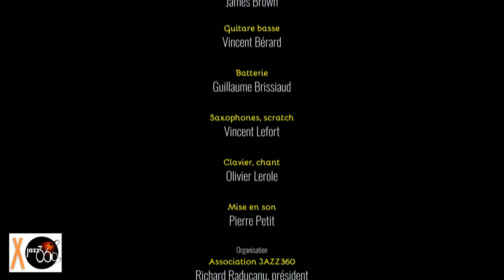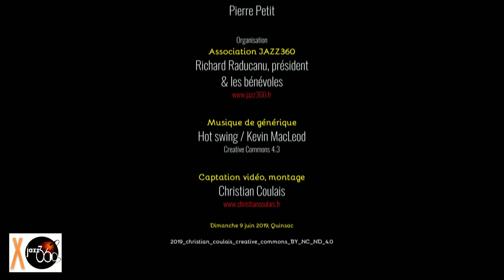The Protolites Feat Brother Lion. Festival JAZZ360 2019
Spectacle Scène d'été de la Gironde
The Protolites feat Brother Lion, Shaolin Temple Defenders' guitar player & load singer.
Festival JAZZ360 2019, le dimanche 9 juin 2019 à Quinsac.

En un rien de temps The Protolites vous transportent de l’East à la West Coast, d’une ville à l’autre…
Son à la fois urbain, suave et vintage, leur musique est un mélange de styles et d’influences. En live, le public se laisse immédiatement porter par l’énergie et les vibrations de ce mix original et captivant. Au carrefour de la soul, du jazz et du hip-hop, forcément The Protolites, ça groove !
Leur premier album « Heaven in Any City » est sorti en juin 2015.

Victor Bérard, guitare basse
Guillaume Brissiaud, batterie
Vincent Lefort, saxophones, scratch
Olivier Lerole, clavier & chant